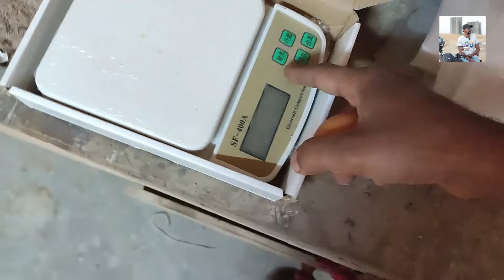Beautiful Fancy Chick Hatched. Fancy Chicks Shifted To Brooder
Another beautiful fancy chick hatched. All chicks are now shifted to their new house.